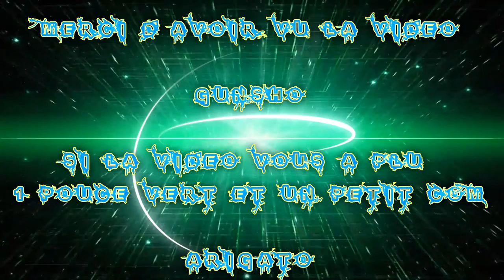(FR) Let's Play De Fallout 4 Ep 150 Problème de Goule est Synthétique X Divergence !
Problème de Goule est Synthétique X Divergence !

Info Complémentaire !

Enjoy !! Gunsho !!